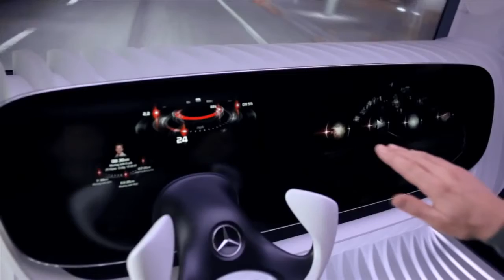Mercedes Benz Technology DICE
Capable of recognizing and using a driver's hand movements to create a custom virtual dashboard -- complete with live feed from their social network -- the Mercedes-Benz DICE (Dynamic & Intuitive Control Experience) concept represents our commitment to the kind of innovation that answers and even anticipates drivers' needs.